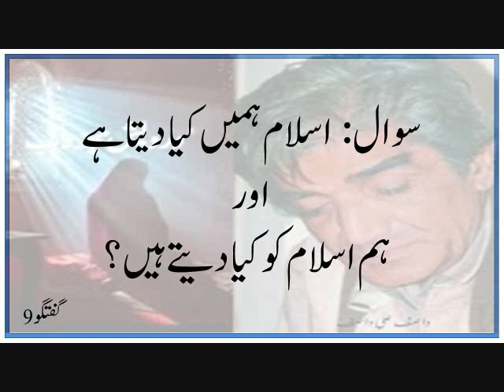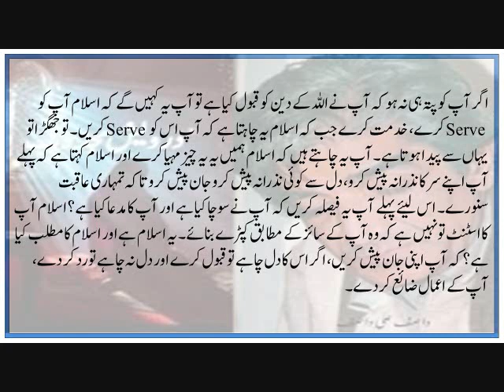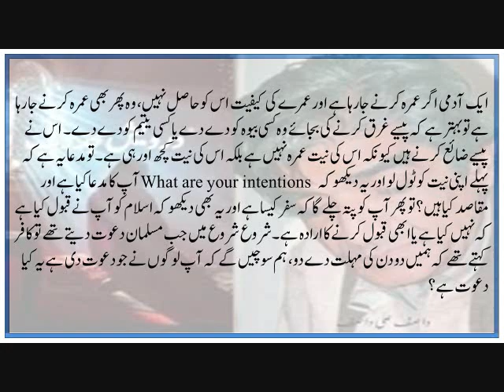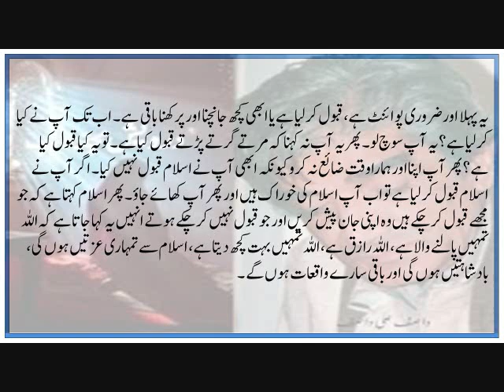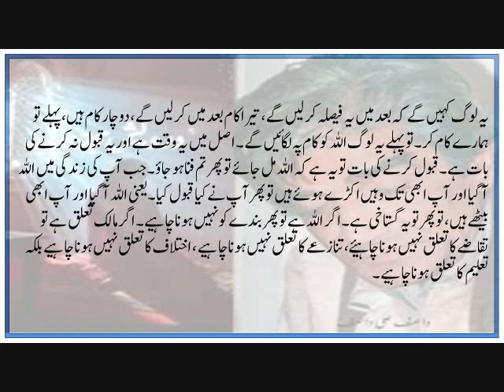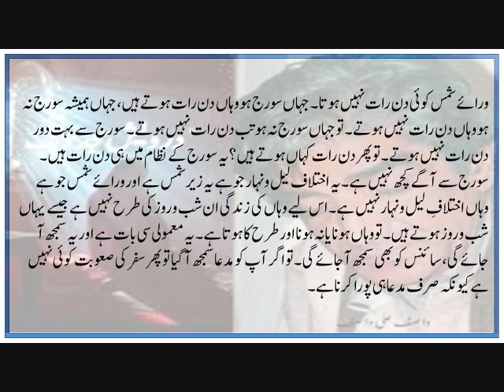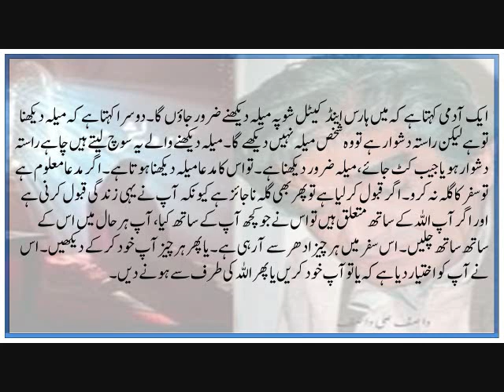Yeh Pehla Aur Zarori Point Ha, Qubool Kar Liya Ha Ya Abhi Kuch Janchna Parakhna Baqi Ha? Part-1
Aap Ke Izhaar Ka Zaryah Kisi Dosray Ke Pass Ha II Part-2 دنیا کا کھیل بھوک (خوائش) سے شروع ہوا

Aap Apne Aap Per Meharbani Karain Aur Phir Eska Natija Allah Ki Meharbani Ho Sakta Ha II Part-3

Further More:
Get Text From Hazrat Wasif Ali Wasif All Spiritual Enlightenment Like As:
Dareechay
Bharay Bharolay
Mukalma
Gumnaam Adeeb